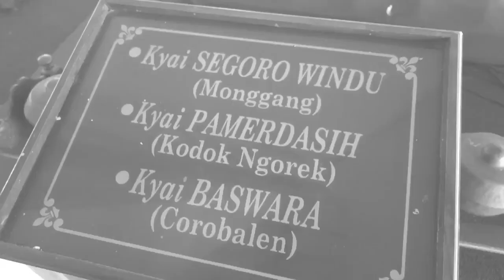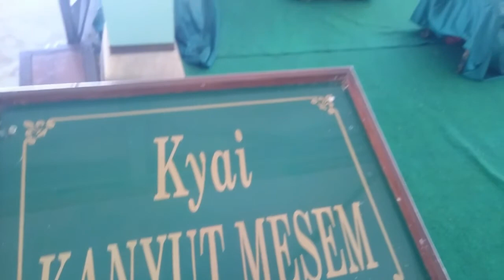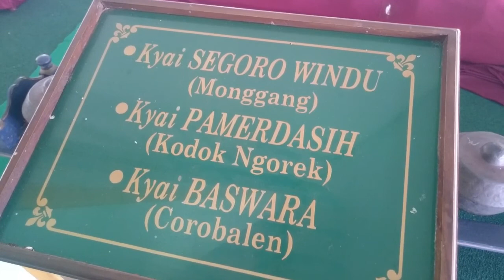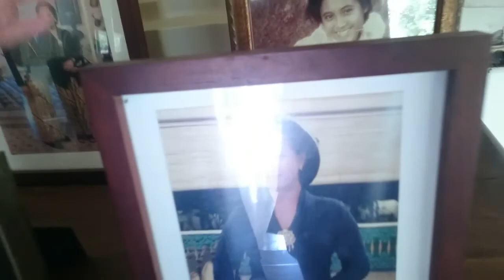The Wonderful Mangkunegaran Palace of Surakarta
Vlog by Intan Putri Nugroho, Student of IAIN Surakarta, majoring Islamic Accounting 1B 2017
Mangkunegaran is a small hereditary Duchy located within the region of Surakarta in Indonesia. It was established in 1757 by Raden Mas Said, when he submitted his army to Pakubuwono III in February, and swore allegiance to the rulers of Surakarta, Yogyakarta, and the Dutch East Indies Company, and was given an appanage of 4000 households.

The Palace of the rulers of Mangkunegaran was established by Raden Mas Said who signed a treaty with the Dutch East India Company (VOC) in 1757. By virtue of the treaty, he became the rule of a part of Eastern Mataram and was henceforth known as Mangkunegara I. Known as Pura Mangkunegaran, the palace is located in the center of the city of Solo